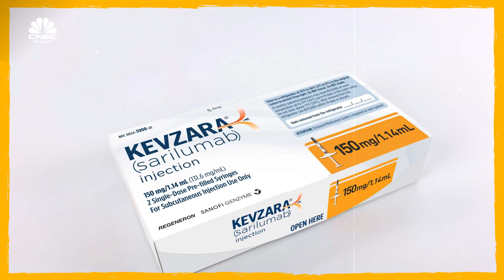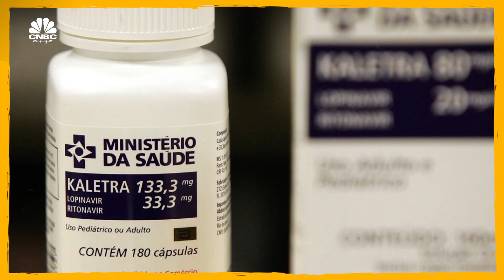تعرف على أخر مستجدات اللقاحات التي تجرب للقضاء على فيروس كورونا..وماهي الشركات التي تعمل على ذلك